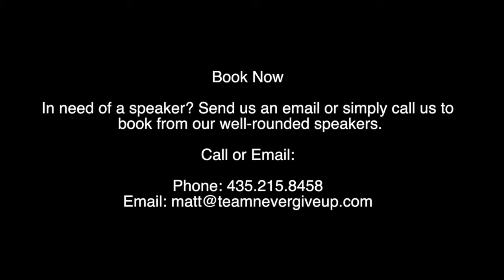Mike Diamond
This video is about Mike